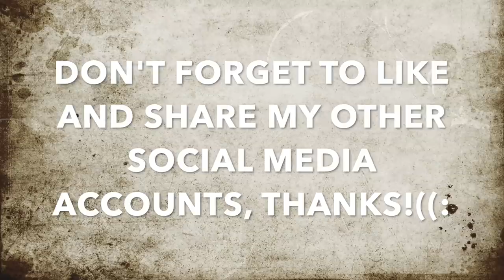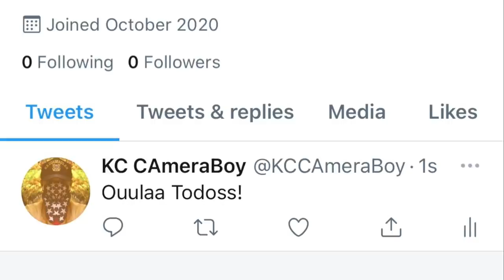Dirty Grandpa Threatens To Liquidate Me For Breaking His Made Up Laws